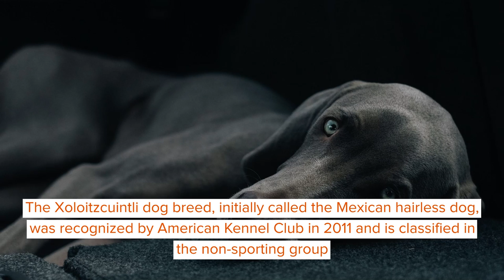Xoloitzcuintli (Zolo):Facts You Won't Believe!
Xoloitzcuintli is an old dog breed native to Mexico and Central America. It is also called the Xolo, Xoloitzcuintle, Xoloitzquintle, or the Mexican hairless dog. Its distinctive feature is its hairless body, similar to a Pharaoh Hound. The dog has been living in Mexico since pre-Columbian times and was considered sacred by the Aztecs.

The Aztecs named the dog Xoloitzcuintli for Xolotl, the dog-headed god of fire, lightning, and death, and Itzcuintli, the Aztec word for dog, meaning the dog of the god Xolotl. They believed that god Xolotl created the Xoloitzcuintli dog to protect the living and guide the dead to the underworld, Mictlán. The dog also kept away evil spirits and healed the ill. The Aztecs sacrificed and buried the Xolo along with its dead owner to guide his soul. They also ate Xolo meat which they valued highly and usually served in feasts beneath the meat of a turkey.